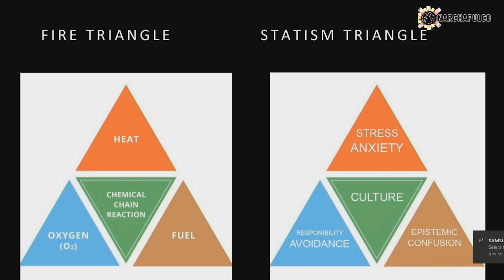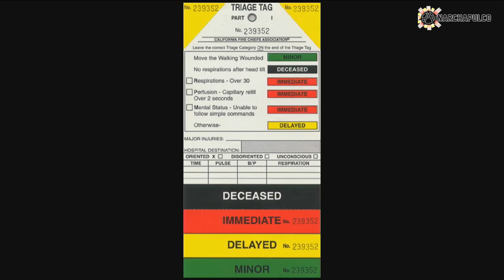Confronting Chaos Like a Firefighter - Tim Moen at Anarchapulco 2018